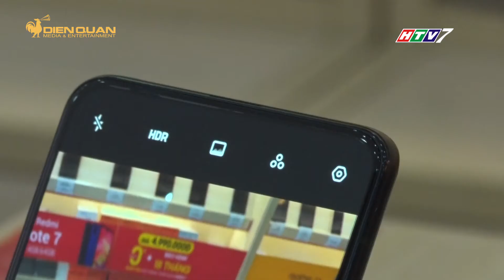Siêu phẩm OPPO RENO 5G - điện thoại thông minh 5G đầu tiên tại Việt Nam